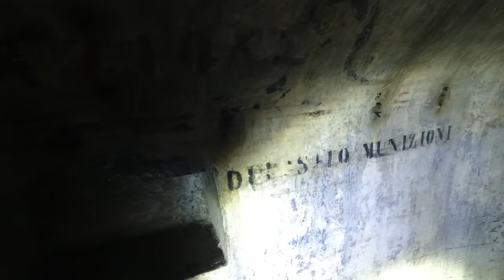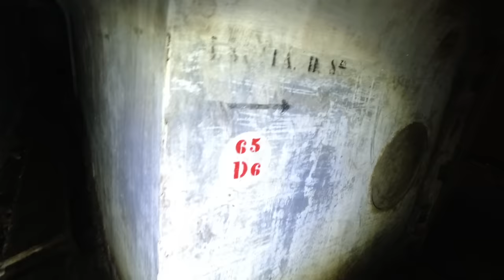😱 Gigantischer Bunker aus dem Zweiter Weltkrieg bricht alle Rekorde!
Bunker gefunden ist wohl die beste Art, unser Abenteuer zu beschreiben.
In diesem Video nehmen wir euch mit auf eine faszinierende Reise, bei der wir einen vergessenen Schatz aus dem Zweiten Weltkrieg entdeckt haben - einen riesigen Bunker, mitten in einem abgelegenen Wald. Taucht mit uns ein in die Geschichte und erlebt den Nervenkitzel des Unbekannten, während wir diesen geheimnisvollen Ort erkunden.
Wir durchstreifen die dunklen Korridore, stoßen auf verwitterte Relikte vergangener Zeiten und versuchen, die Geschichte dieses Ortes zu entschlüsseln. "Bunker gefunden" wird zu unserem Leitmotiv, während wir jede Ecke und jedes Detail des Bunkers dokumentieren.

Lasst uns gemeinsam den Schleier der Vergangenheit lüften und die faszinierenden Geheimnisse dieses versteckten Bunkers enträtseln. Zusammen werden wir Geschichte lebendig machen!

Hinweis: Bitte beachtet alle Sicherheitsvorkehrungen, wenn ihr selbst auf die Suche nach versteckten Orten geht. Denkt daran, dass einige Gebiete möglicherweise Gefahren bergen und nicht betreten werden sollten. Respektiert die Umgebung und hinterlasst nichts als eure Fußabdrücke.